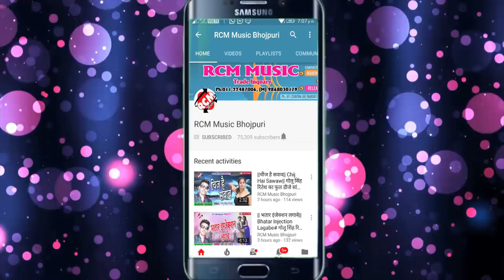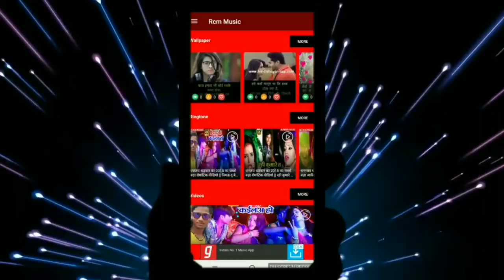Niraj Kumar का फुल रोमांटिक वीडियो || ये कॉलेज बाली लईकी || Ye College Bali Laiki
Title: Ye College Bali Laiki
Singer: Niraj Kumar
Lable: RCM Music
Lyrics: Niraj Kumar
Video Director:
DOP: